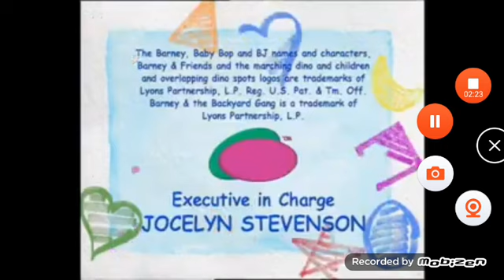Pizza Hut song